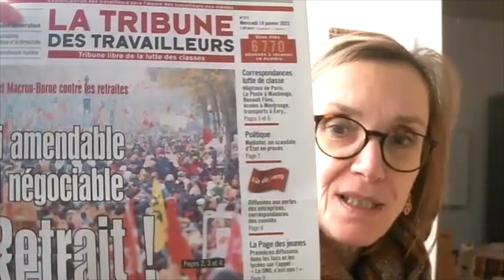Présentation de la Tribune des Travailleurs n° 373